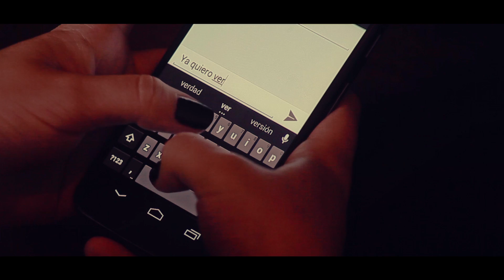GERMAN MONTERO ME SEGUIRAS BUSCANDO